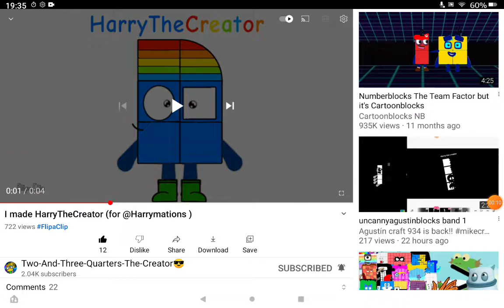I can't click HarryTheCreator blue text